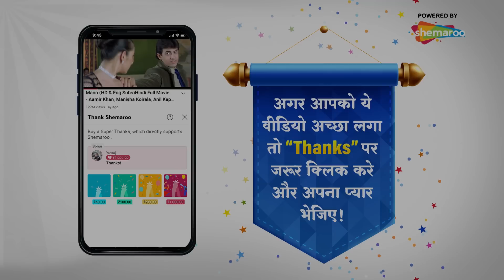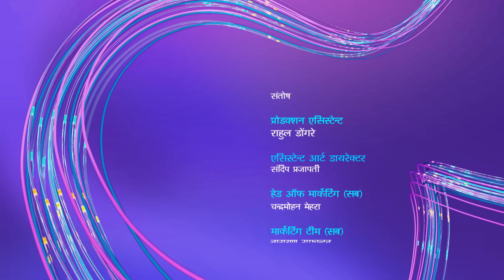बब्बल की सगाई - Ichhapyaari Naagin (इच्छाप्यारी नागिन) Episode 76 Babbal Ki Sagaai